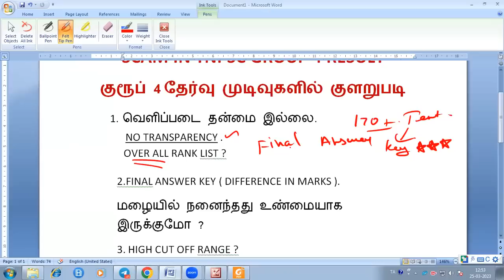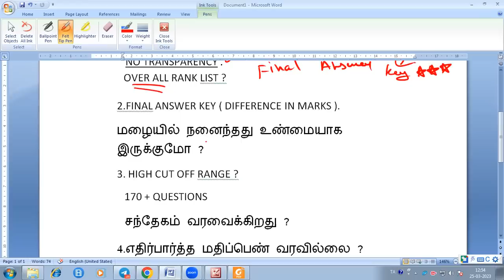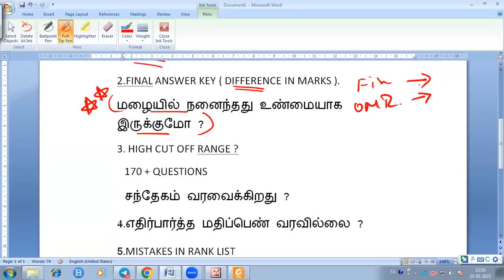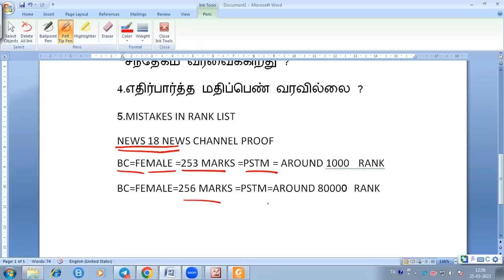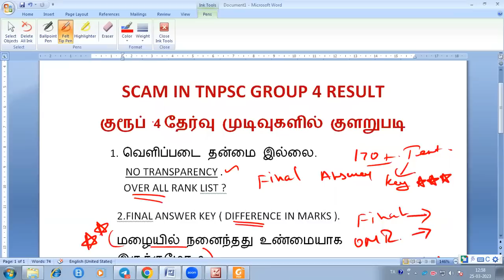TNPSC GROUP 4 RESULT SCAM ,குரூப் 4 தேர்வு முடிவுகளில் குளறுபடி,